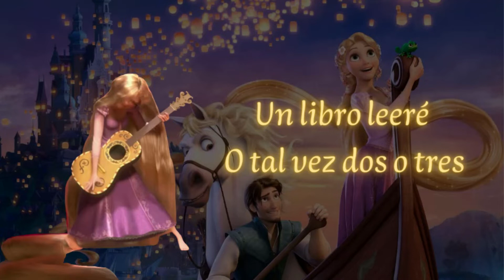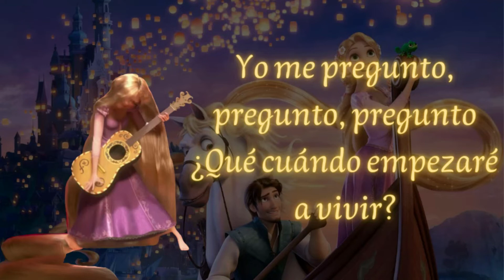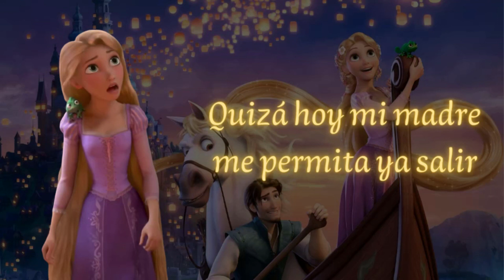🎇 ¿Cuándo Empezaré a Vivir? | ENREDADOS - Letra Español Latino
Así me sentía en cuarentena, aunque me hubiera gustado ser como Rapunzel y hacer los quehaceres con tanta alegría 😅😅😅

Letra / Lyrics:
7 A.M. un día más inicio
A los que haceres y a barrer muy bien
Pulo y encero, lavo y saco brillo
Terminé, ¿qué hora es?, 7 con 16.

Un libro leeré
O tal vez dos o tres
O En mi galería algo pintaré
Guitarra toco, tejo, horneo y ya no sé
¿Yo cuando empezare a vivir?

Rompecabezas, dardos y hacer galletas
Papel maché, balet y algo de ajedrez
Alfarería, ventriloquia y velas
Estirar, dibujar o trepar o coser.

Los libros releeré, si el rato hay que pasar
Y pintare algo más, encontraré un lugar
Y mi cabello a cepillar, y a cepillar
Pero al final siempre vuelvo aquí
Yo me pregunto, pregunto, pregunto
¿Que cuándo empezare a vivir?

Las luces que
Deseo contemplar
Cada año en mi cumpleaños están
¿De dónde son?, ahí quiero ir
Quizá hoy mi madre me permita ya salir.

Álbum: 🎇 Todas las Canciones de ENREDADOS
Tema: ¿Cuándo Empezaré A Vivir? (When Will My Life Begin?).
Intérprete: Danna Paola.
Compositor: Glen Slater.
Film: Tangled.

(Latin American Spanish Soundtrack). cuando empezare a vivir